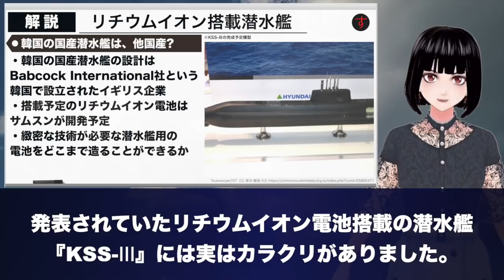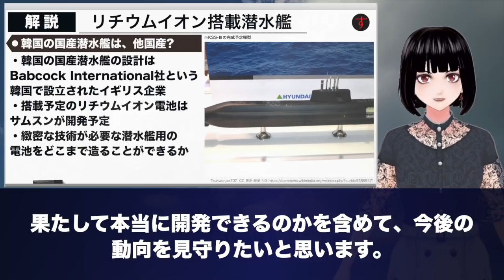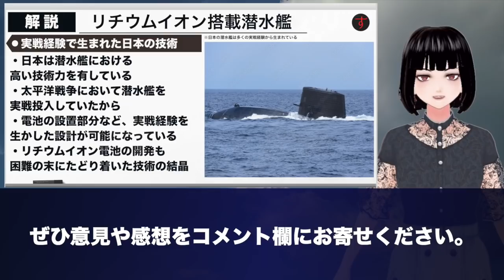日本の潜水艦「おうりゅう」が世界初リチウムイオン電池を搭載！焦った隣国が開発発表も前途多難…鉛蓄電池から変わるメリットと高すぎる技術ハードルとは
※この動画は「日本すごいですねTV」により配信しています。
支えてくださるサポーター様を募集しております。